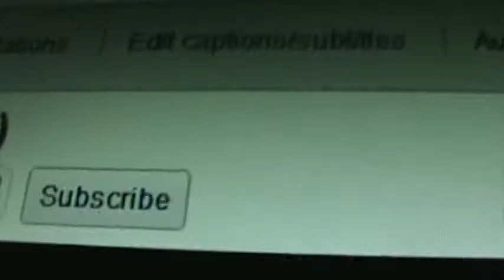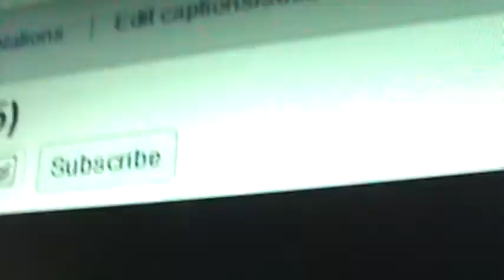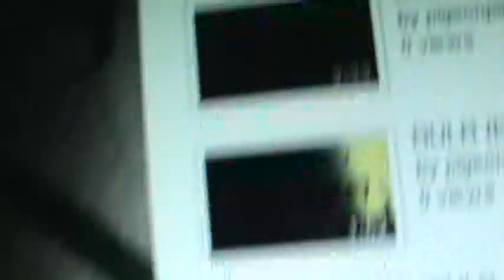BULB (Episode 530)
Mixed for blessing for BULB.